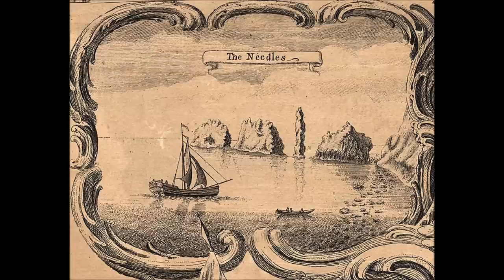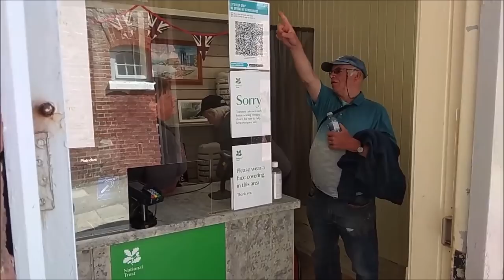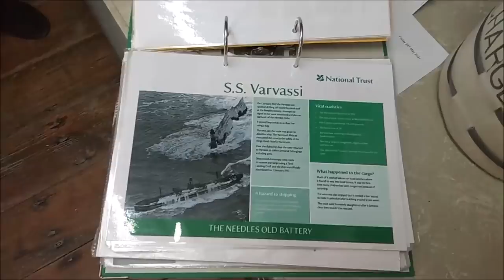NEEDLES. ЗАПАДНЫЙ МЫС ОСТРОВА УАЙТ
NEEDLES. ЗАПАДНЫЙ МЫС ОСТРОВА УАЙТ/.НИИДЛЗ

— мат,
— спам,
— реклама посторонних ресурсов.
Нарушители блокируются.